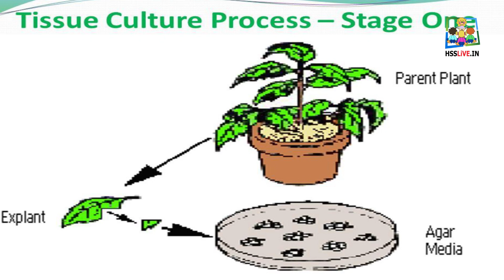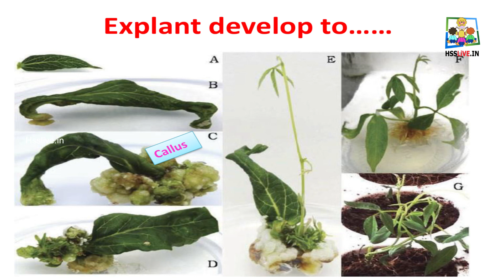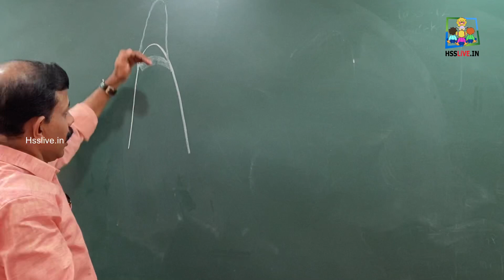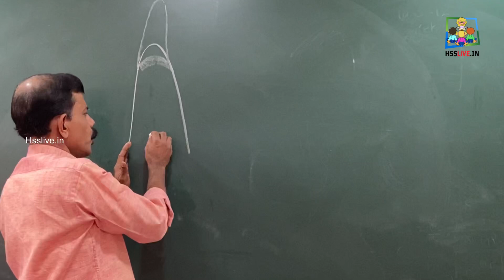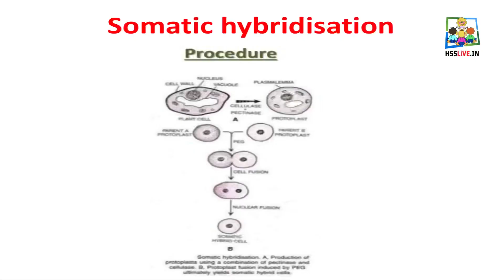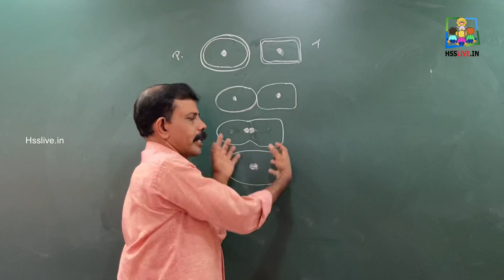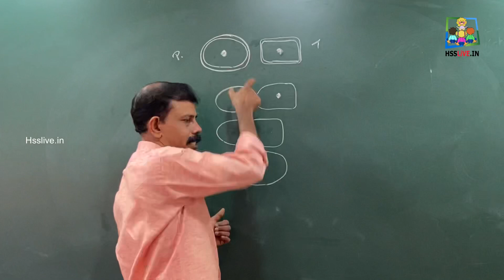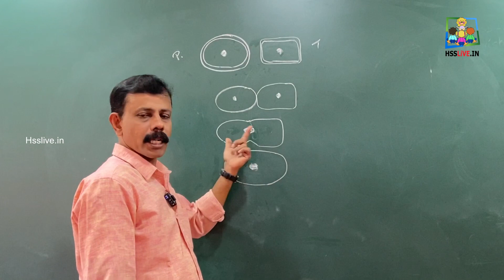+2 Botany | Tissue Culture | Chapter 3 Part 4 | Malayalam | Hsslive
📌 Higher Secondary Plus Two(Class 12) Botany Chapter 3 Part 4
പ്ലസ് ടു  ബോട്ടണി
Topic: NCERT/SCERT Class 12 Botany
Chapter 3 Strategies for enhancement in food production Part 3
Sub Topic:
Tissue Culture
📌 Hsslive Online Class for Higher Secondary Students
📌 XII Botany Online Class
👉 *For Quick Updates & Study Materials*